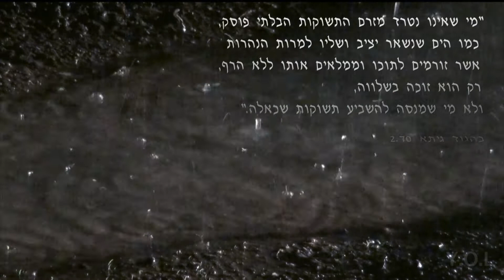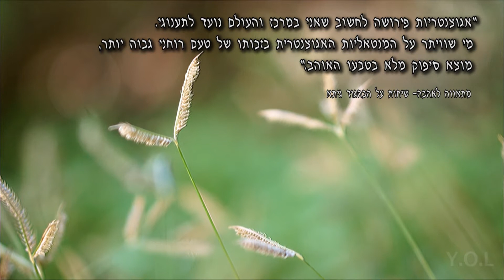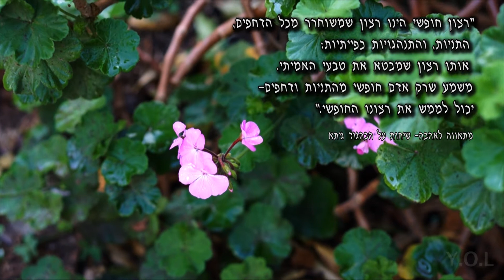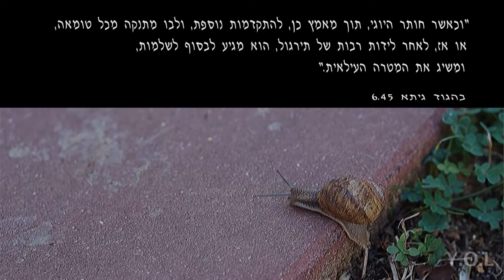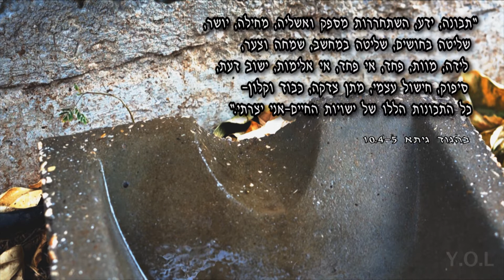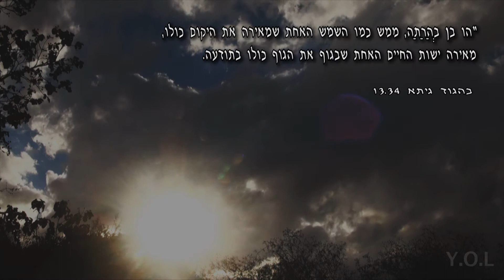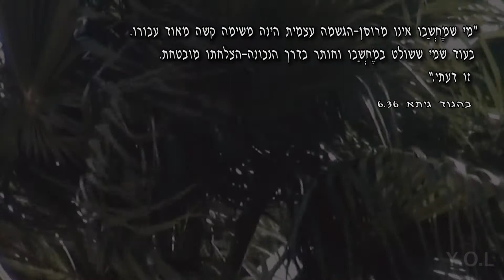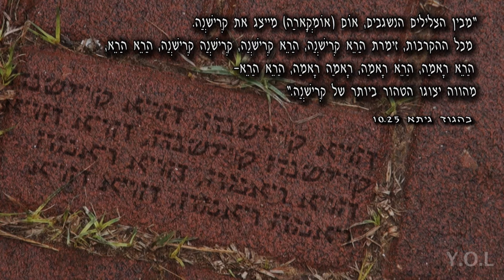חכמת היוגה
מהות חכמת היוגה היא התחברות לעליון בדרך של לימוד העצמי ונקיון פנימי. הבהגוד-גיתא נחשבת לפנינת החכמה ההודית והבסיס לפילוסופיה של היוגה. בהודו לומדים את הבהגוד-גיתא בבית הספר, ובעולם המערבי יש לה יותר מ- 500 פרשנויות שונות.

בוידאו זה מוצגים פסוקים נבחרים מה"בהגוד-גיתא כפי שהיא", כפי שתרגם אותה מסנסקרית א.צ בהקתיודאנתה סוומי פרבהופאדה. פרבהופאדה תרגם אותה כפי שהיא בהסתמך על כתבים רבים אחרים מהעולם הפילוסופי של היוגה (הפוראנות, והאופנישדות וכתבים נוספים).

הצילומים בוידאו זה נערכו בחצר של בית קטן, בסוף שבוע חורפי וגשום, תוך השראה מהפילוסופיה של היוגה, כפי שמוצגת ב"בהגוד-גיתא כפי שהיא" של שרילה פרבהופאדה.

ניתן למצוא ידע נוסף על הבהגוד-גיתא והפילוסופיה של היוגה באתר "יוגה של אהבה":

מקוים שנהנתם/תהנו מהצפיה בסרטון,
שלכם,
יוגה של אהבה.